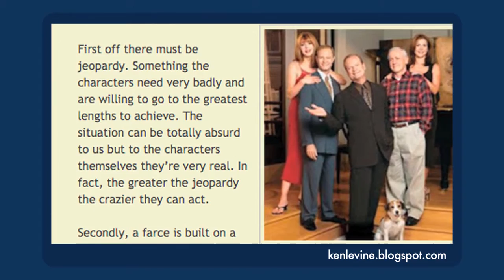My Favorite Episode of "Frasier" - Dave's Obsession of the Moment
Everything you need to know about writing farce can be learned from a single half-hour of television.